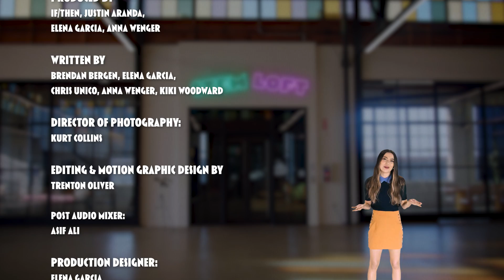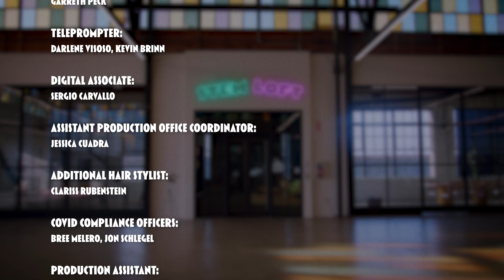An Asteroid Is Heading Toward Earth! | STEM Loft Ep. 8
No need to panic! Bennu (the asteroid) is still pretty far away and scientists are already working on moving it's path! Welcome to the STEM Loft. Each week Mission Unstoppable host Miranda Cosgrove will share some of her favorite STEM facts and stem-tactic stories with you. New episodes Friday's at 3PM PST.